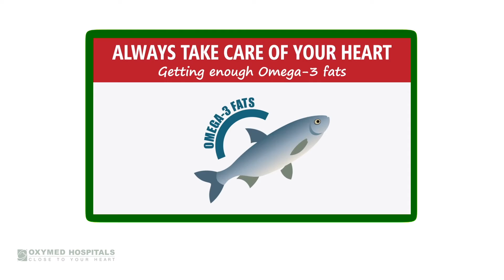Fascinating facts about human heart-part4 | Oxymed